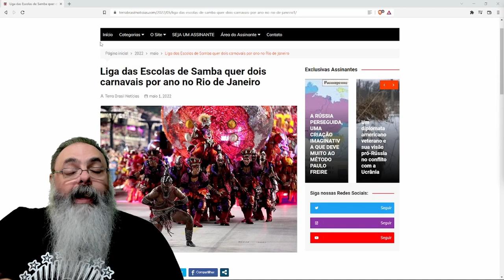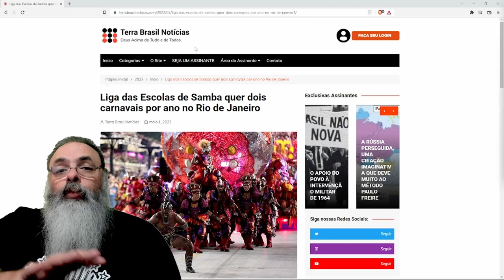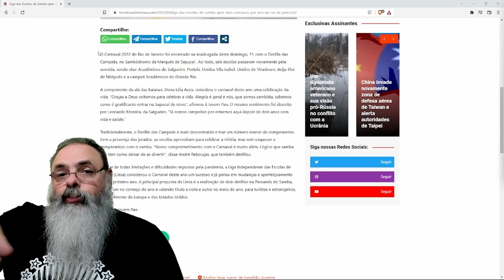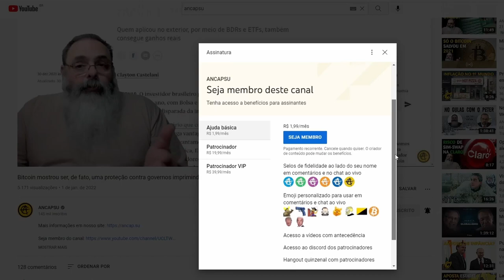Liga de ESCOLAS DE SAMBA gostou do carnaval de 2022 e agora quer DOIS CARNAVAIS por ano